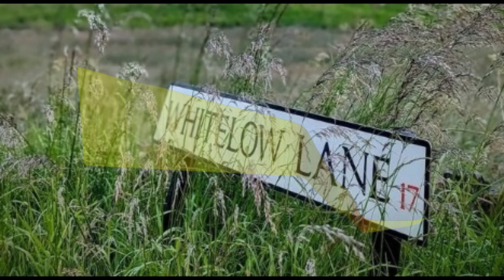7 Hills CC - Open Hill Climb - 2024 Whitelow Lane, Dore (Peak District)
First in age category with an official time of 4:25.3 A strong headwind on the hill made for a challenging course, but it always helps to have someone to chase and got within 15 seconds of my minute man. Overall a great turnout with nearly a hundred competitors racing, Big thanks to 7 Hills Cycling Club for organising a great event.